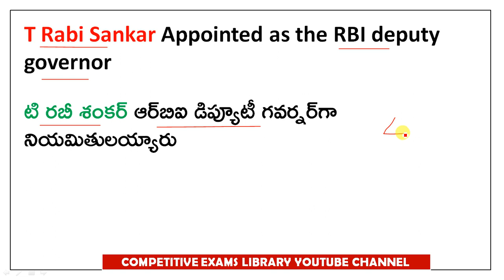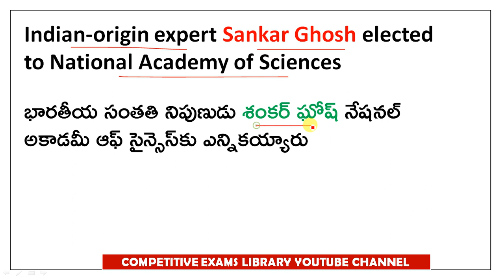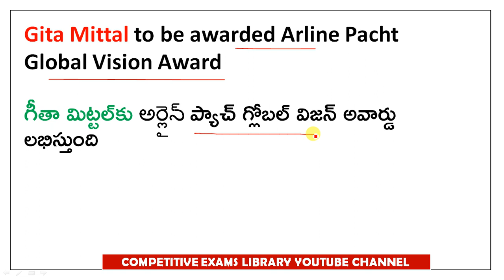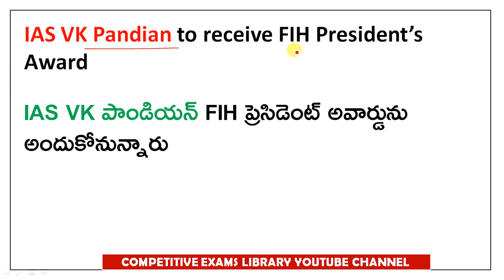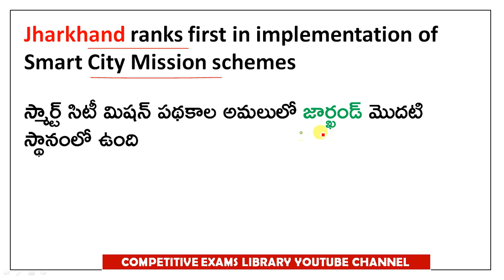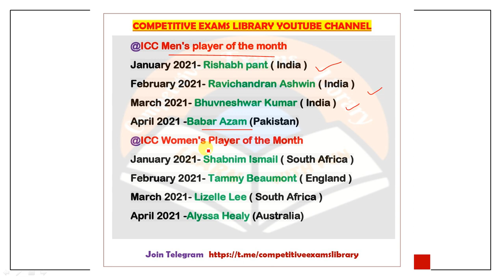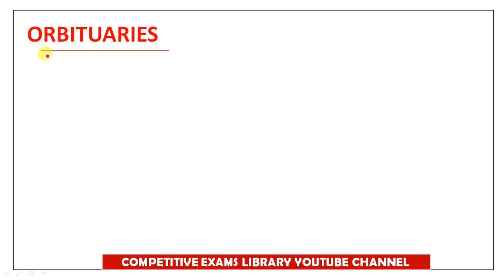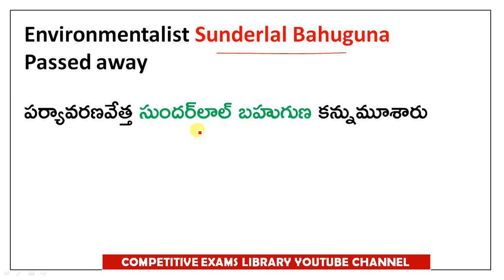MAY 2021 Full Month Imp Current Affairs In Telugu useful for all competitive exams